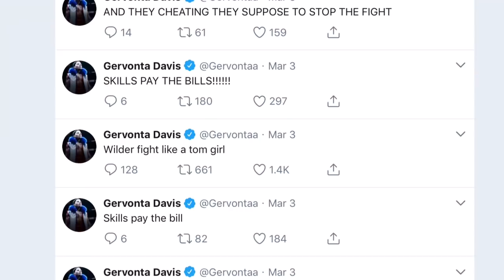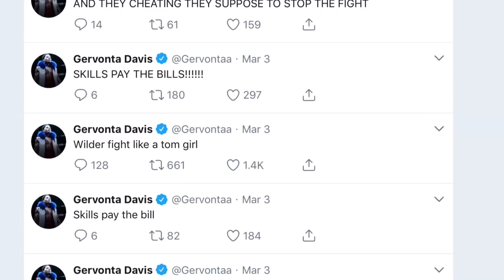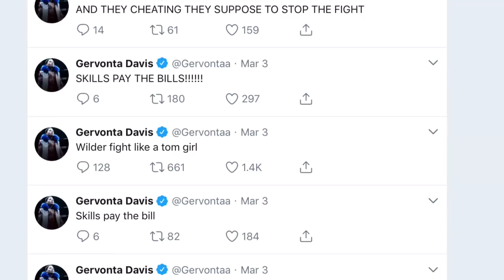GERVONTA DAVIS RIPS DEONTAY WILDER PERFORMANCE AGAINST LUIS ORTIZ